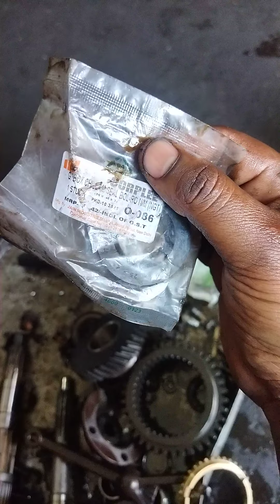mahindra maxx gear box job